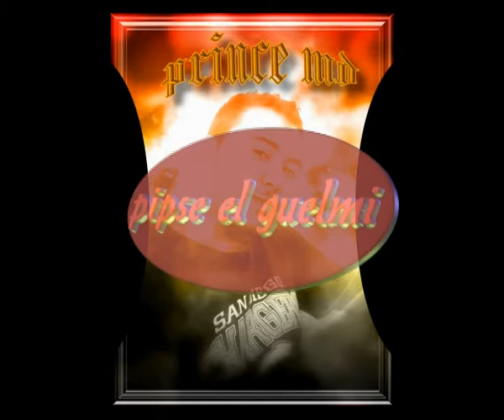rap guelma pipse el guelmi 01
spéciale ramadan sur radio guelma 2009
par pro sound prince md